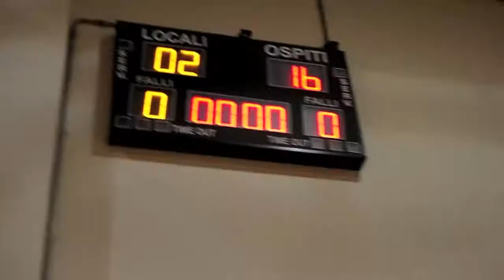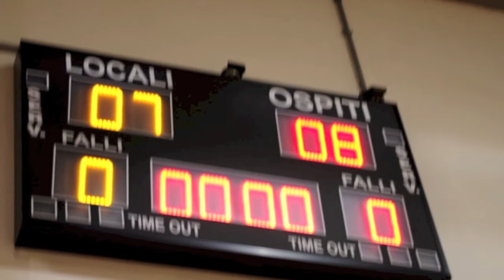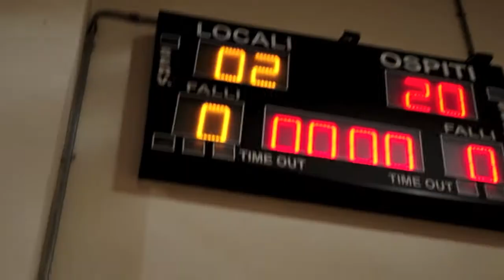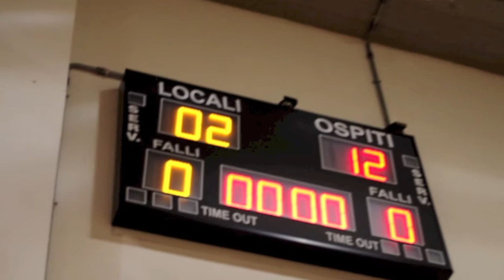As Basket Europa vs Aquila 18mar2015 Aquilotti Elite